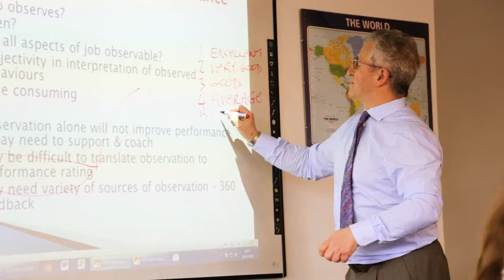Meet your teachers at INTO Glasgow Caledonian University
Преподаватели подготовительного отделения INTO Glasgow Caledonian University.